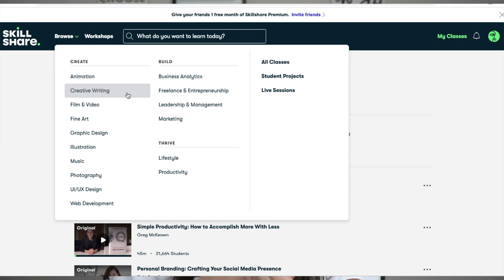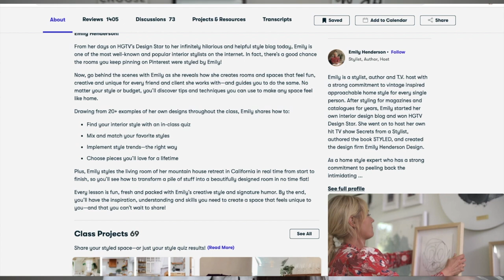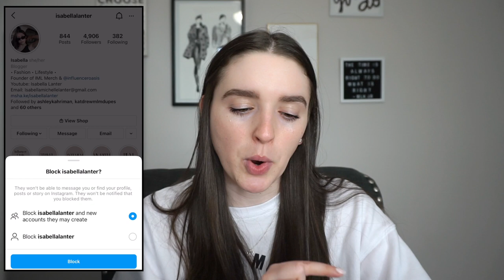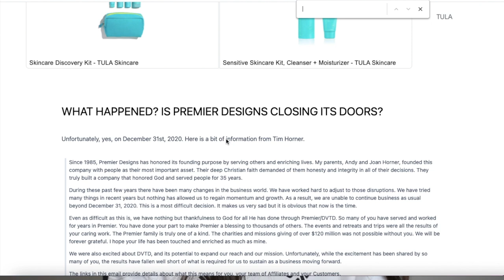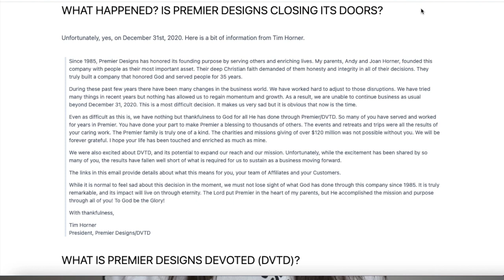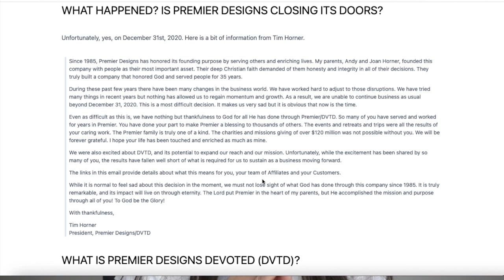MLM Horror Stories #58 | Total Life Changes, Premier Designs, Quixtar, Amway + more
Happy Friday. I hope to see you stick around.

XOXO,
Deanna M

DEANNA MIMS
UNIVERSAL CITY
TEXAS, 78148

TIME STAMP:
0:00 Intro
0:30 Story One
8:12 Story Two
16:33 Skillshare Sponsor
18:07 Story Three
22:33 Story Four
36:45 Outro

PS if you’re reading this, comment “yikes!”